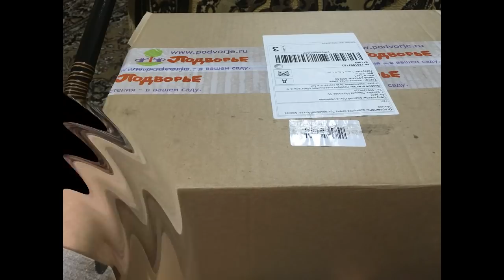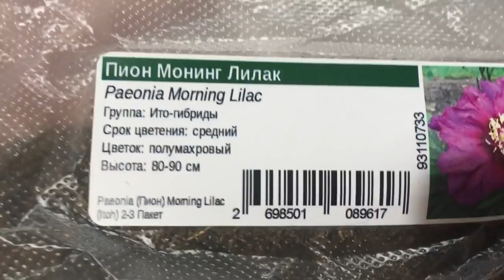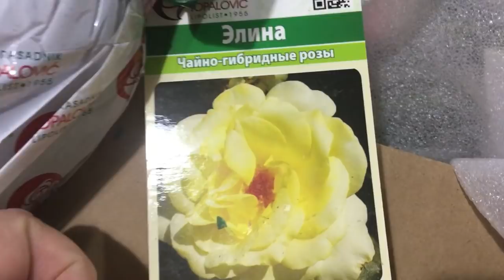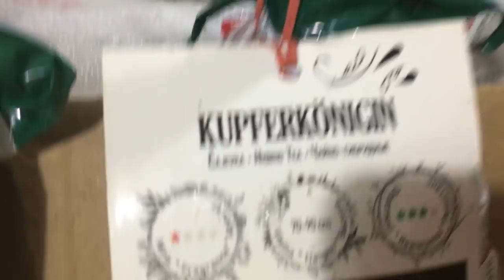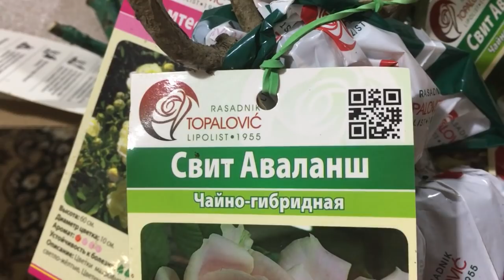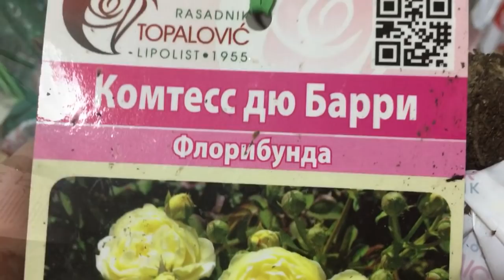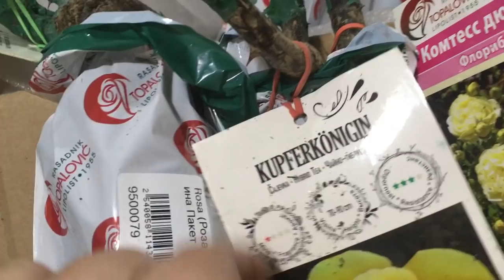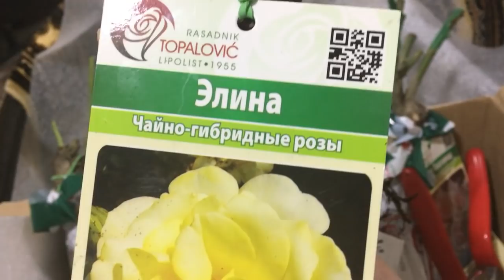Розы новинки. Посылка с розами из Подворья и РАЗОЧАРОВАНИЕ! Сорта роз и пионов.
Розы новинки. Посылка с розами и разочарование! Сорта роз и пионов. Показываю в каком состоянии получила розы, делюсь своими садовыми хлопотами!

➤Плейлисты на канале Ирины Моругий